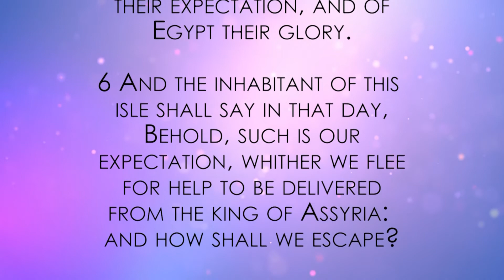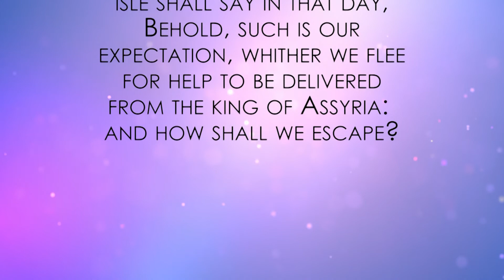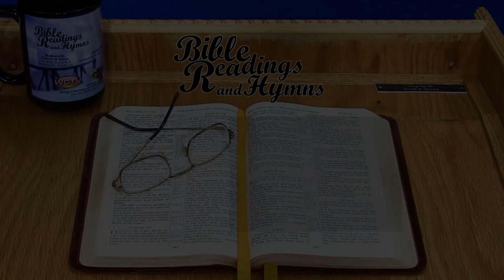Bible Readings & Hymns - Isaiah 20